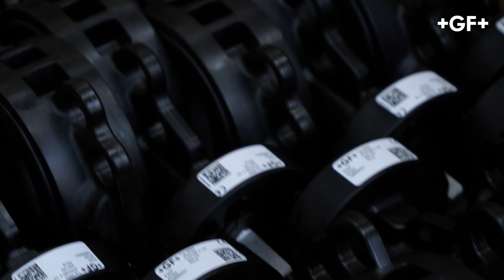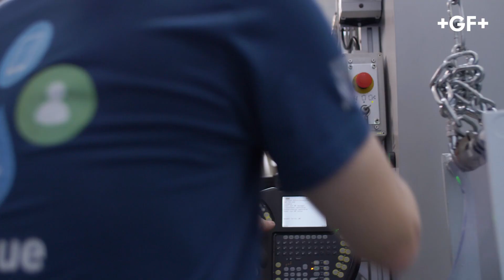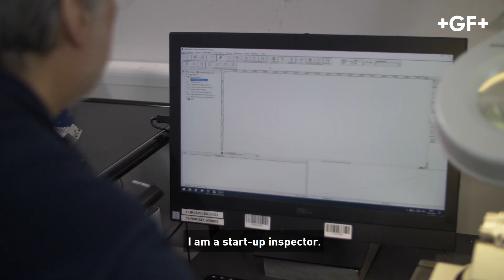50th Anniversary of GF Piping Systems' Seewis plant – Portrait Video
GF Piping Systems Seewis is celebrating its 50th anniversary as a high-tech plastic valve and actuator manufacturer. In the last 50 years, the factory team has pioneered many firsts thanks to its passion and innovation, transforming and leading the plastic valve industry sustainably.